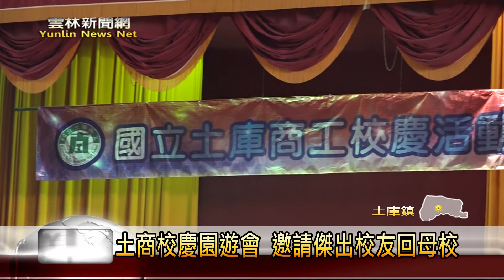雲林新聞網-土庫商工舉辦園遊會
土庫商工校慶園遊會今天熱鬧舉行，校方邀請多位傑出校友返校共同來參與，也頒將表揚服務很多年的老師。這次園遊會每班的學生不只賣冰、賣飲料，也自己煮出很多不同菜色的料理，展現他們的廚藝，現場可以說是相當熱鬧，連學校老師也稱讚這些學生煮的東西很好吃。